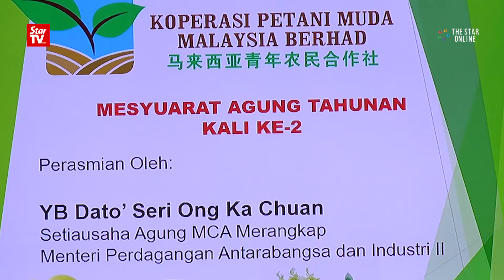Ong: Agriculture sector’s potential must be fully realised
The agriculture sector has a lot of potential and it is important its potential is fully realised, said International Trade and Industry Minister II Datuk Seri Ong Ka Chuan on Sunday.